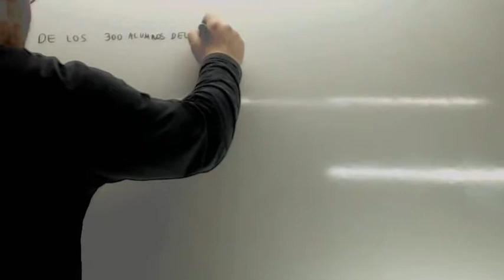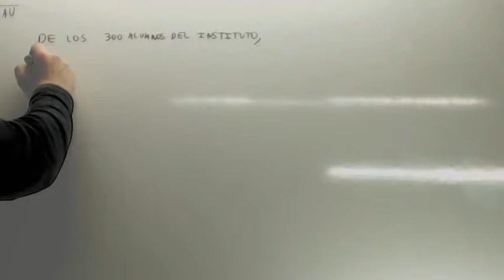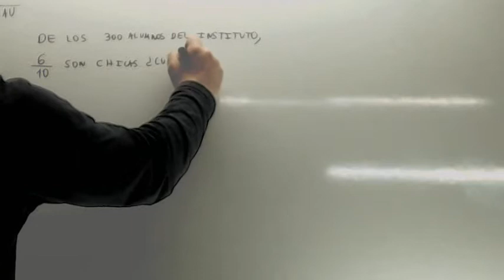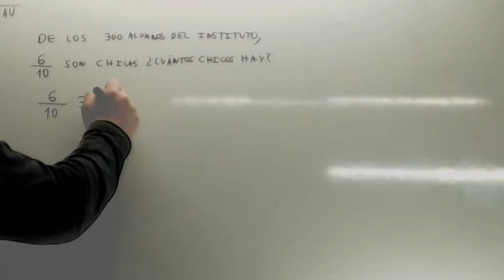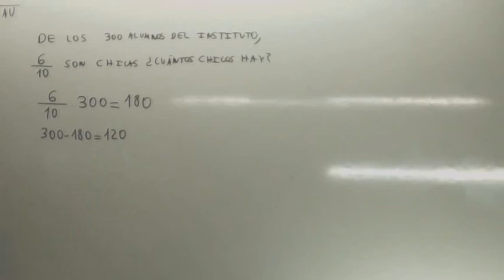Problemas de fracciones resueltos Usero